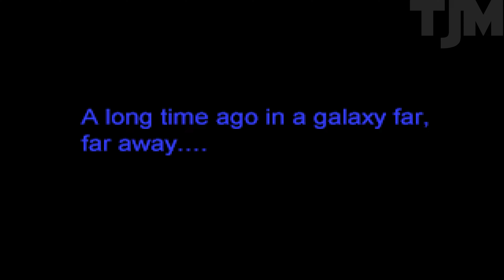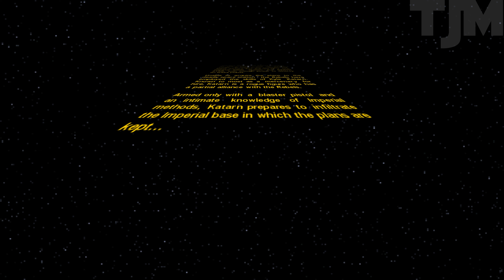Star Wars: Dark Forces (TFE) No Commentary Walkthrough Part 1 - Operation Skyhook: Phase 2 [4K60FPS]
"The Death Star Plans: Operation Skyhook: Phase 2"

Star Wars: Dark Forces is a first-person shooter video game developed and published by LucasArts as part of the Star Wars: Jedi Knight series. It was released in 1995 for MS-DOS and Macintosh, and in 1996 for the PlayStation. The storyline is set in the Star Wars fictional universe and follows the player character Kyle Katarn, a mercenary working on behalf of the Rebel Alliance. He discovers the Empire's "Dark Trooper Project", which involves the development of a series of powerful new battle droids and power-armored stormtroopers.

This version of the Walkthrough is played using the modification "The Force Engine" that provides some graphical improvements to the game aswell as better compatability for modern systems